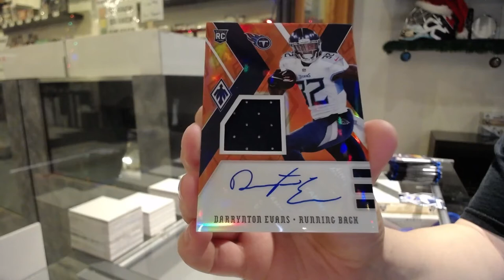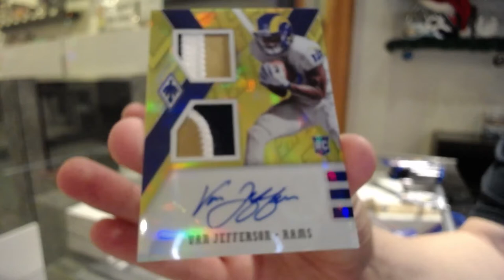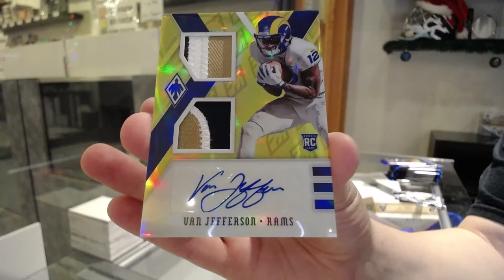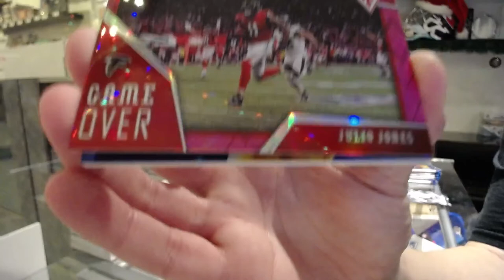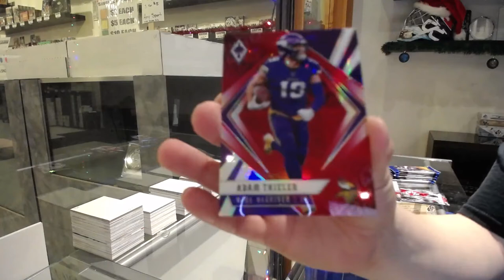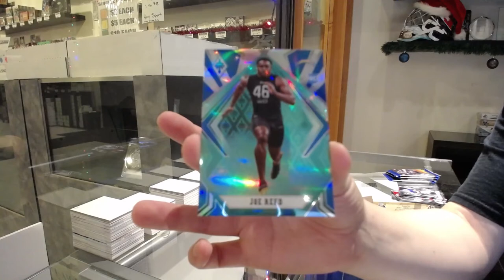2020 Panini Phoenix & 2020 Mosaic Football Box Break - C&C GB #13,030